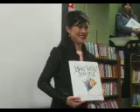Kristi talks about  preparing for  her  Olympic  skate in 1992